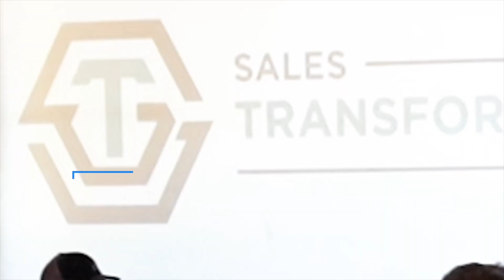Sales Transformation Group Reviews - Travis - Caprock Painting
Sales Transformation Group was built for you...the contractor who wants more out of life and business. Because we know that you need just 2 things to ramp your business FAST 1) A Strong Sales Process 2) Impeccable Execution. And that’s exactly what we help you do best. Pure and simple. Take the FREE Sales Development Quiz For Contractors today and see where you stack up! →

LOVE RYAN GROTH - SALES TRANSFORMATION GROUP AND WANT TO LEARN MORE ABOUT SALES DEVELOPMENT FOR CONTRACTORS? HERE ARE SOME NEXT STEPS...

3. SOME GOOD CONTENT TO BINGE: Learn more about how to increase your revenue with commercial sales tactics, strategy, (and more!) with the Unlocking Service Growth Series: